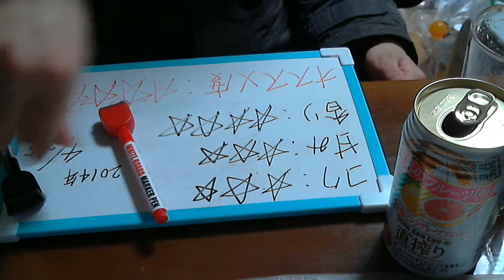酒好きな俺の飲酒動画 part547 直搾り 地中海ピンクグレープフルーツ